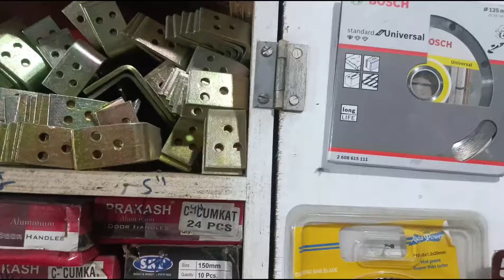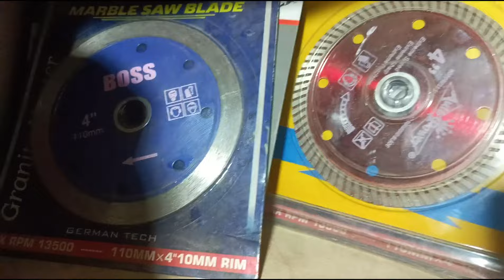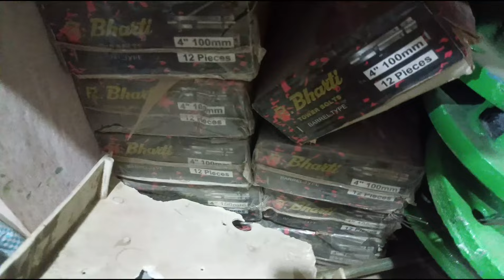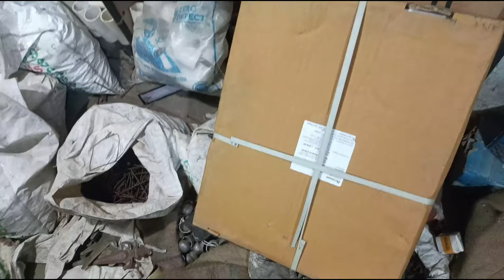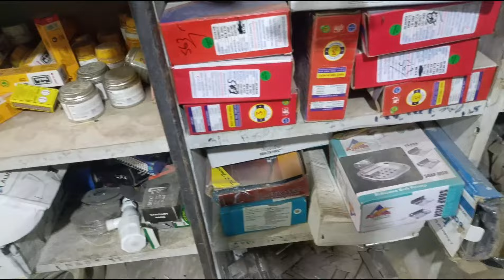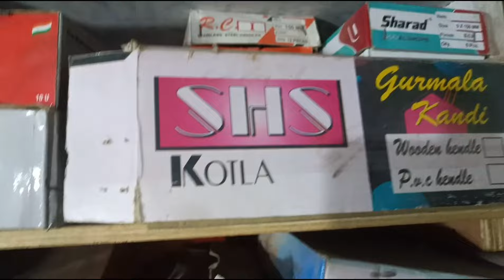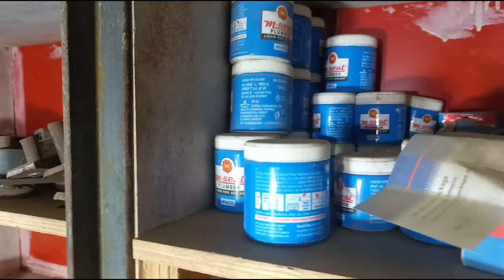हार्डवेयर कि दुकान / hardware shop material list/ full range video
how to start hardware business

 hardware business kaise suru kare

hardware business kaise khole

hardware items

hardware range

hardware me kya kya range hain

paint shop

buna colour machine ke. paint business

hardware shop

# YouTube search

hardware business

hardware items list

hardware business ideas

hardware wholesale market

hardware ki dukan

hardware shop business me kitna Paisa lagta hian

plywood wholesale market

 हाडेवेयर कि दुकान कैसे खोलें

hardware business profit margin

hardware billing software

hardware saman

hardware manufacturing business

door lock

buildings material business

 plumbing business

hardware material list